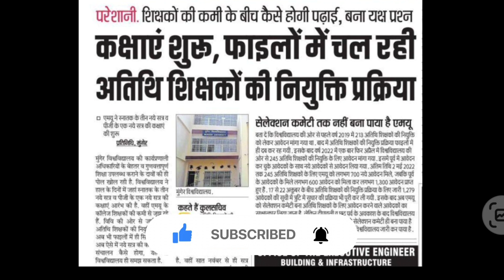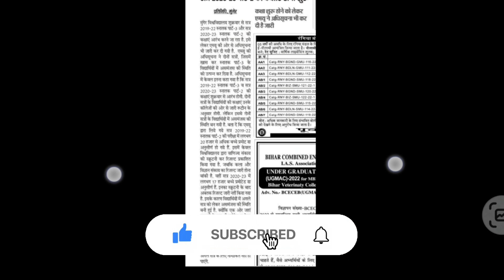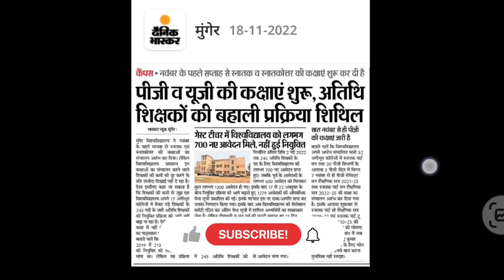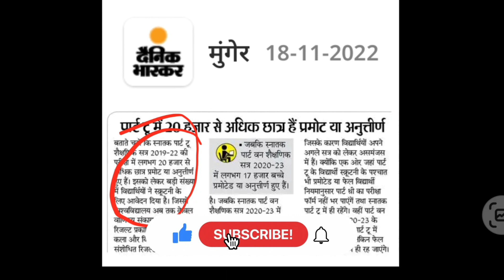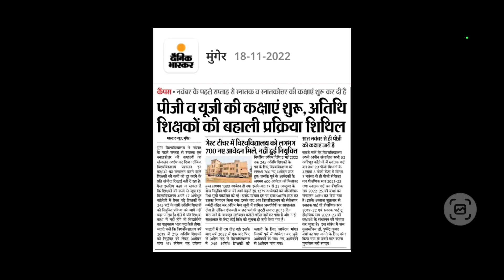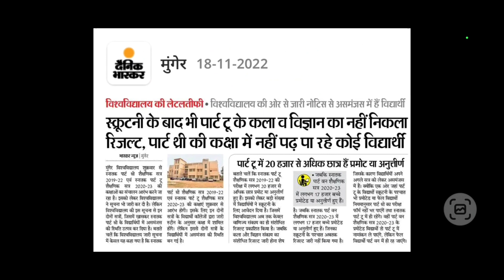Munger University (18 November 2022) आज की 7 ताज़ा अपडेट मुंगेर विश्वविद्यालय की जाने इस Videos में